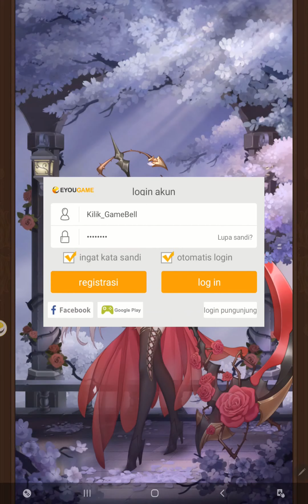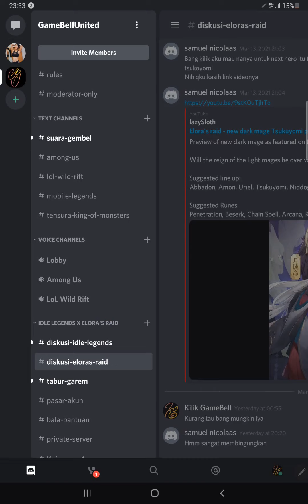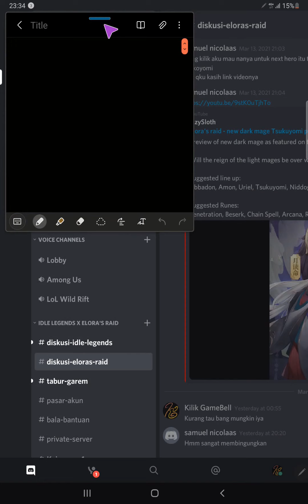[GIVEAWAY ALERT] Tier Season 17 - Tiada Hari Tanpa Array Dark! Siap2 Undian Tunai 2000 subscriber!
Idle Legends Ragnarok Saga Android (Elora's Raid Indonesia) - Chapter 126

Huft baru sempet edit & upload T_T

Kayaknya baru2 ini bikin konten tier raja, ga berasa udah mau berakhir lagi.

Apa formasi terkuat menurut kalian? Isi disini ya:
(What do you think is the strongest formation? Fill this sheet:)

Yuk join grup Discord! Saatnya para gembel bersatu!

2. Kilik ada sosmed? Ada, tapi jarang buanget buka! (IG: ma.lik.ma , FB

Kalo butuh info lainnya seputar Idle Legends, yuk liat playlistnya disini:
Semakin banyak informasi yang kita punya, semakin baik analisa yang bisa dilakukan. Jd tonton terus konten barunya supaya kalian semakin jago analisa, karena analisa adalah segalanya!